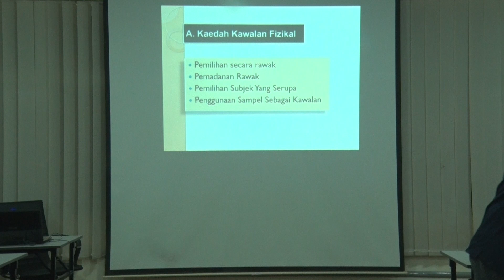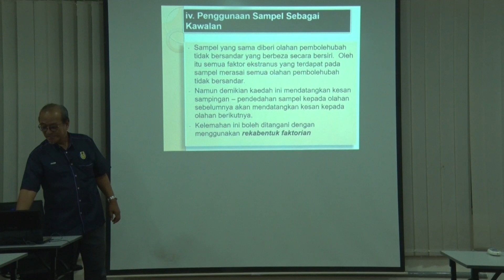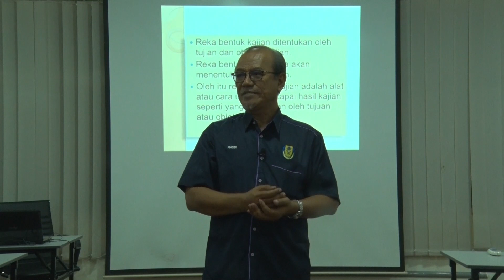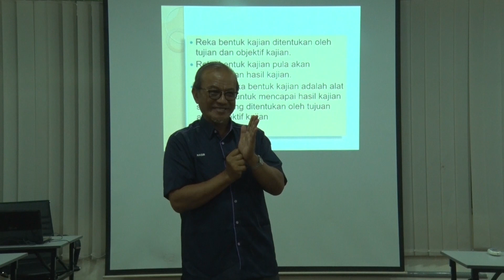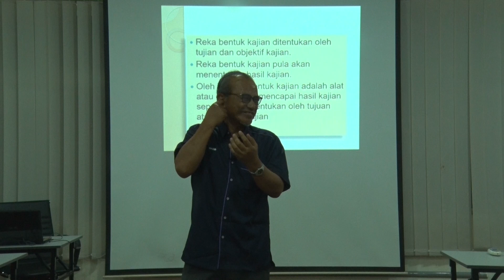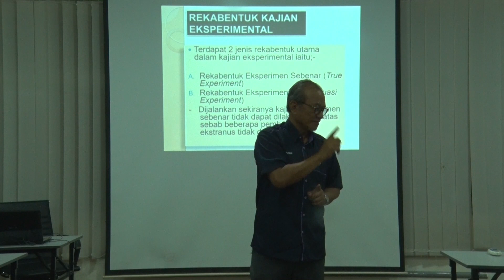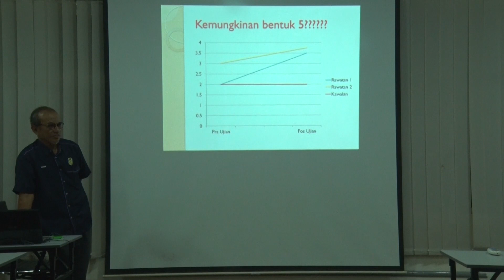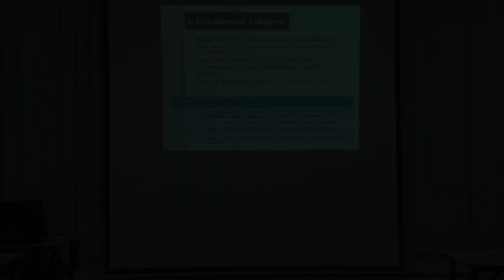Bengkel Penyelidikan Kajian Eksperimen Bahagian 2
Disampaikan oleh : Prof Dr. Mohammad Nasir bin Bistamam